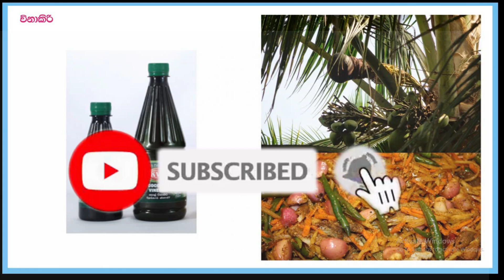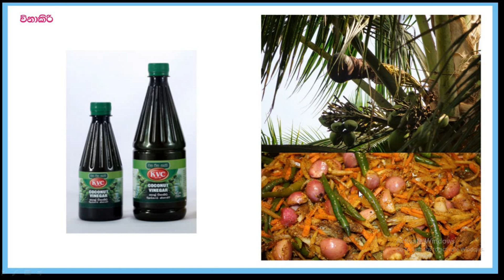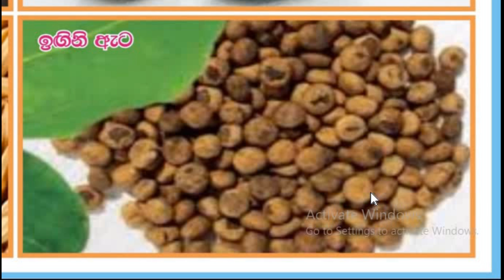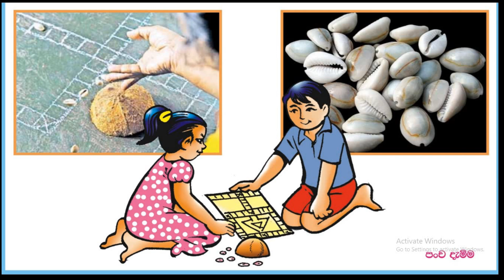පින්තූරයෙන් ඉගෙන ගනිමු - 02 | 3,4,5 ශ්‍රේණි සඳහා | Picture stories | Grade 3,4,5 | පින්තූර කතාව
Sampath Hamuwa | Sampath | Hamuwa | Education | sinhala | sri lanka | School | providing educationl knowledge | Educational information
3,4,5 ශ්‍රේණි දරුවන් සඳහා පින්තූරයේ විස්තර දැක්වීම -

 පින්තූරයෙන් ඉගෙන ගනීමු.
අනෙකුත් වීඩියෝ බලන්න .

තරු රටා
වී බිස්ස
ඉනි ඇට
නෙලුම් කොළය
පංචා දැමීම
විනාකිරි
සුළං දිශා දර්ශකය
වඩු කර්මාන්තය
(මෙහි ඡායාරූප රැසක්ම අන්තර්ජාලයෙන් උපුටා ගන්නා ලදී.)